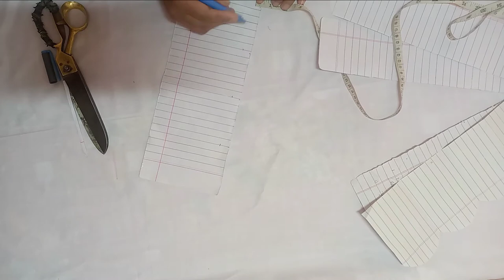Unique ideas for dress designing cut working latest 2022 by Nusrat fashion and lifestyle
This is the easy trick for cut working on dresses . you learn easily cutting of every type at this channel .
Thanks & Regards.
 Nusrat fashion and lifestyle.